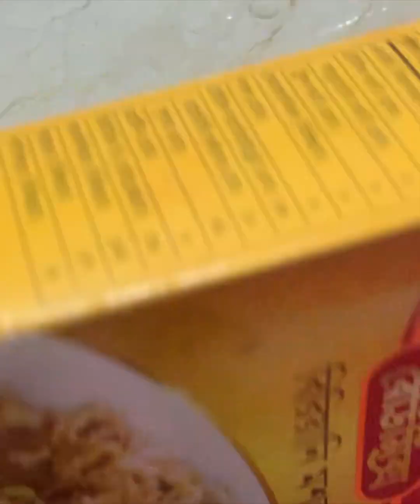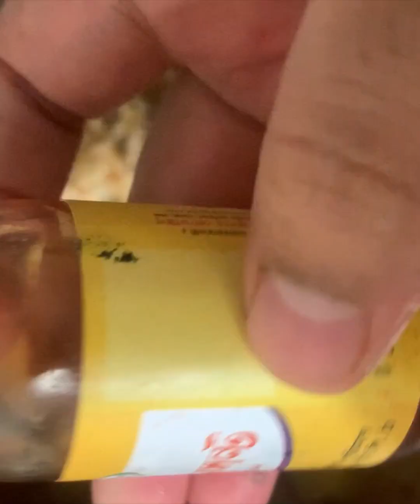বড় ইউটিউবারদের রান্না দেখে প্রেসার কুকারে বাসমতি বিরিয়ানি রান্না করে কি বাস টাই না খাইলাম🤣🥹